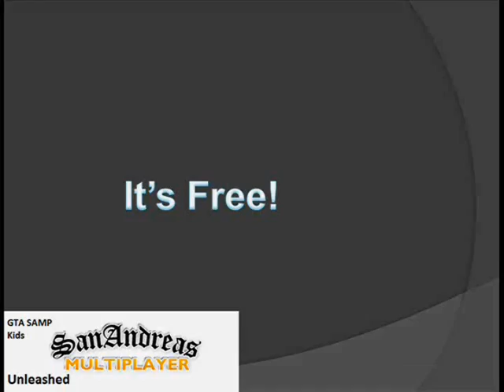NGRP Lawyer Job Part 4 Of 5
Creez Ortega and I were jut dropping by the Court Rooms becuase there was a Prosecution, Then out of no-Where Jip Sony Screamed out that he wanted Creez abd I to be his Laywer. Rory One of the Coolest Admins Gave Creez and I RP skins and Gave me Full health for RP Reasons. It was Pretty Cool Considering Creez and I Mostly Me (( Jack Ortega )) Made him Walk from the Jail time. Creez and I were Defending Jip Sony Because he was accused of Selling Crack To an LSPD Officer. Enjoy :)